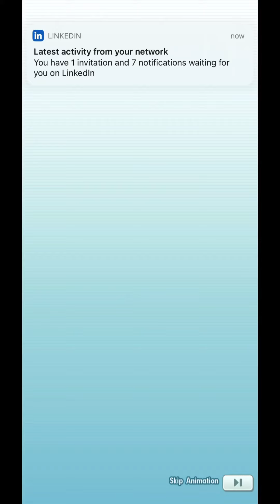[Pokemon Masters EX] Free 100 gacha pulls (Day 1 - 10)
Glad this is just free pulls :’), if gems were spent for these results, I’d cry for sure

Also, Happy 2nd anniv pokemon masters. I still remembered installing the game day 1 it was released, and proceeded to reroll because I want Blue and Pidgeot THAT bad..